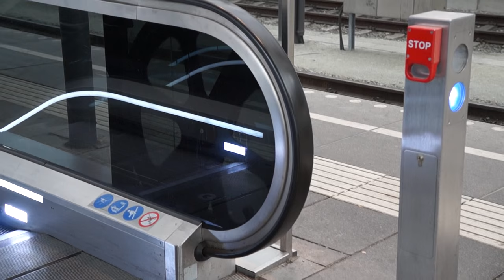꽃향유의 유럽여행 - 오스트리아 지하철 creative escalator